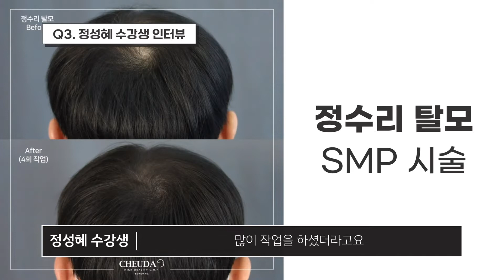SMP 두피문신 학원 수강생들만 아는 진실(2부) | 스칼프디자인센터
친절한고도쌤의 입으로 다 말하지 못했던,
수강생들만 아는 진실 2부입니다.

00:01 수강생 소개, SMP 수강 계기
00:27 친절한고도쌤의 작업 결과는 이게 다르다
01:08 SMP 수강의 기대와 현실
02:00 고도쌤에게 의지하는 이유
02:20 수강하면서 가장 어려웠던 점
02:43 수강 에피소드
03:30 친절한 고도쌤은 소문대로 친절한가?

🔍포트폴리오
웹사이트: scalpdesign.co.kr

스칼프디자인센터는 세계적인 SMP 센터를 꿈꿉니다.
그래서 기본을 가장 튼튼히 지어 나가고 싶습니다.

SMP에 대한 끊임없는 연구와 다양한 케이스를 통해
숙련된 노하우를 쌓아가고 있으며
부작용 없는 결과를 이루어 내기 위해 최선을 다하고 있습니다.
정교하고 디테일한 작업을 돕는 최고의 장비와
시술 프로세스를 구축하고 있습니다.

이 모든 것은, 오롯이 고객 만족을 위해,
고객의 더 나은 경험을 위해 완성해 가고 있습니다.

일상 속 달라진 내 모습을 통해 더 나은 라이프스타일을 누려보세요.
더 좋은 인상,
자신감 있는 태도,
자연스러운 미소를 머금을 수 있는

작지만 놀랄 만한 변화 스칼프디자인센터에서 함께 만들어 가겠습니다.